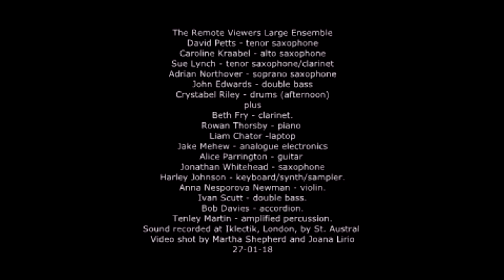Distant Glimpse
The Remote Viewers Large Ensemble
David Petts - tenor saxophone
Caroline Kraabel - alto saxophone
Sue Lynch - tenor saxophone/clarinet
Adrian Northover - soprano saxophone
John Edwards - double bass
Crystabel Riley - drums (afternoon)
plus
Beth Fry - clarinet.
Rowan Thorsby - piano
Liam Chator -laptop
Jake Mehew - analogue electronics
Alice Parrington - guitar
Jonathan Whitehead - saxophone
Harley Johnson - keyboard/synth/sampler.
Anna Nesporova Newman - violin.
Ivan Scutt - double bass.
Bob Davies - accordion.
Tenley Martin - amplified percussion.
Sound recorded at Iklectik, London, by St. Austral
Video shot by Martha Shepherd and Joana Lirio
27-01-18